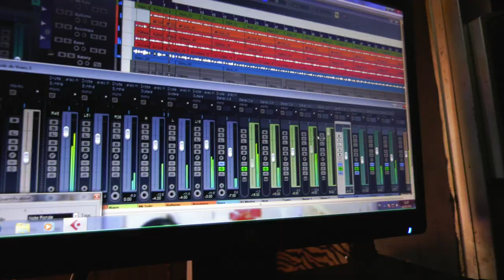Des artistes centrafricains chantent le gospel pour participer à la lutte contre le COVID-19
Des artistes centrafricains chantent le gospel pour participer à la lutte contre le COVID-19, une initiative du Ministère des Arts de la Culture et du Tourisme, et de la MINUSCA.
Aux commandes:
- Dany Ngarasso, alias Bouche autorisée
- Anita Kossingou, alias Voix de tonnerre
- Martial Gbelema, alias Cordon rouge
- Paulin Yakete, alias Paulino
- Maxime Batniga, alias Maxime